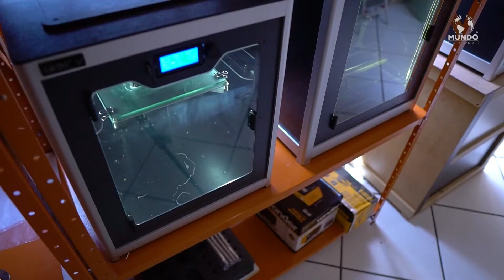SPIDER PROJETOS - MOGI GUAÇU/SP - MUNDO EMPRESARIAL